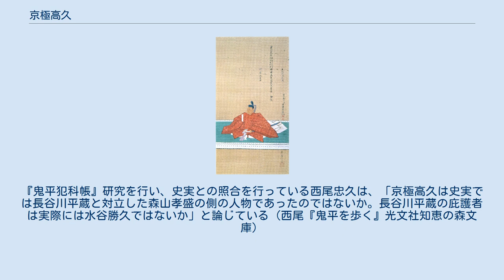京極高久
京極 高久（きょうごく たかひさ）は、江戸時代中期から後期にかけての大名。
丹後国峰山藩6代藩主。
官位は従五位下備前守。
 享保14年（1729年）4月24日、峰山藩分家で1,000石を領した旗本・京極高庭の四男として江戸にて誕生。
幼名は千之助。
 寛保元年（1741年）、5代藩主・京極高長の養子となり、明和2年（1765年）8月8日の高長の隠居により、その跡を継いで藩主となった。
大坂青屋口の加番や大番頭を勤めた後の天明8年（1788年）、若年寄に任じられて寛政の改革期の幕政に参与した。
このため、峰山藩の藩政は長男・高備が取り仕切ることとなった。
寛政3年（1791年）、病気を理由に若年寄の辞任を求めたが許されなかった。
 峰山藩京極家と同じく、藩祖で丹後一国を支配した京極高知の子孫で同族に当たる但馬国豊岡藩京極家に五男・高有を養子に出したことでも知られる。
 文化5年（1808年）4月20日、江戸にて死去し、跡を高備が継いだ。
享年80。
法号は謙徳院明誉高久道徴。
墓所は京都府京丹後市峰山町吉原の安泰山常立寺。
 高久の官位が備前守であることや、火付盗賊改・長谷川宣以（平蔵）の上司に当たるため、「京極備前守」の名で池波正太郎の時代小説『鬼平犯科帳』にも登場し、鬼平こと長谷川平蔵の良き理解者として描かれている。
テレビドラマ『鬼平犯科帳』では田島義文、平田昭彦、仲谷昇、橋爪功がそれぞれ演じた。
 池波は、長谷川平蔵の立場を理解し、なにくれとなく援助し、かばってくれる理想的な上司として京極高久を描いており、平田昭彦の演じた京極高久を非常に褒め、「江戸時代の殿様らしい、上品な味わいが演技に出ていた」と述べている。
 ただ、このような長谷川平蔵の理解者としての京極高久像は、池波の創作の可能性もある。
『鬼平犯科帳』研究を行い、史実との照合を行っている西尾忠久は、「京極高久は史実では長谷川平蔵と対立した森山孝盛の側の人物であったのではないか。長谷川平蔵の庇護者は実際には水谷勝久ではないか」と論じている（西尾『鬼平を歩く』光文社知恵の森文庫）